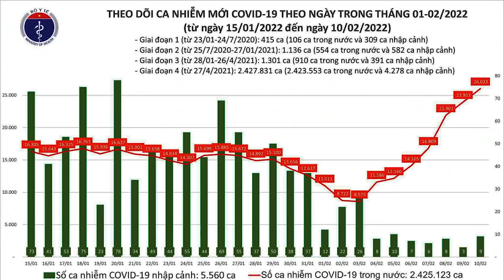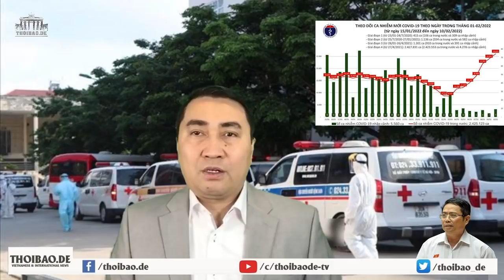Có bàn tay của Trung Quốc trong vụ bắt nhà hoạt động môi trường VN?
Hoặc qua chuyển khoản ngân hàng:

Tên tài khoản: Thoibao.de
IBAN: DE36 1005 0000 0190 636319
SWIFT: BELADEBE
Địa chỉ: Berliner Sparkasse, Ostseestr. 109, 10409 Berlin, Germany